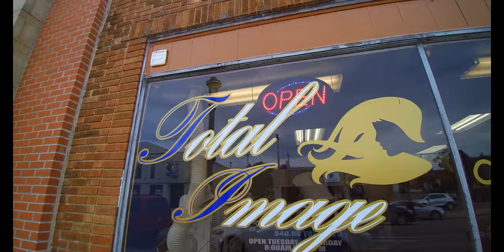Bandup Clutch Ft. Coo Coo Cal X Young Meech - Flex On Em (Official Video)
Shot, edited, and directed by Ghon Dough.